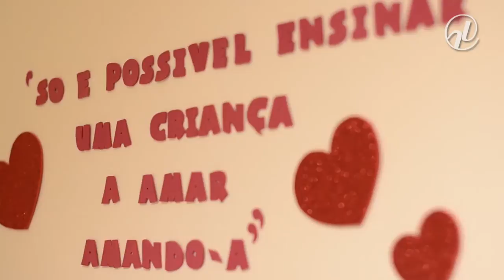Especial Cidadania: o que muda com a Lei Menino Bernardo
O Especial Cidadania do Jornal do Senado desta semana discute a aplicação da Lei 13.010/2014, que ganhou o nome de Lei Menino Bernardo. Pela nova lei, a criança e o adolescente têm o direito de ser educados e cuidados sem o uso de castigo físico ou de tratamento cruel ou degradante. Na reportagem de Marina Domingos, educadores, pais e juristas discutem os benefícios que a lei pode trazer e os obstáculos à sua aplicação.